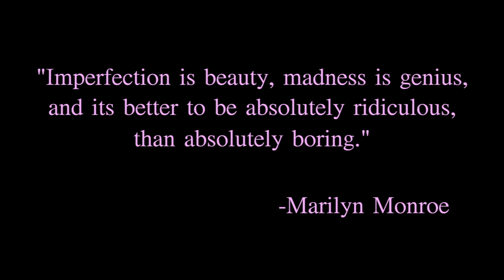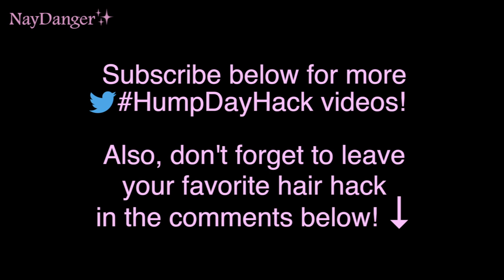Bobby Pin Magic✨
I T S   A L L   H E R E  ⬇︎

Every hairstylist has their secrets...It's Hack Wednesday, so I'm gonna spill one for you. My Hacks Don't Lie.

For those of you slippery haired peoples out there, have I got a hump day hack for you. With this hack, you can make your hair stay put ALL DAY. No joke. You're welcome.

Never forget, your beauty is more than your face, skin or hair.  Beauty is about who you are and what you are living for. ♥

❝Taking beauty seriously... but not too seriously.❞™.